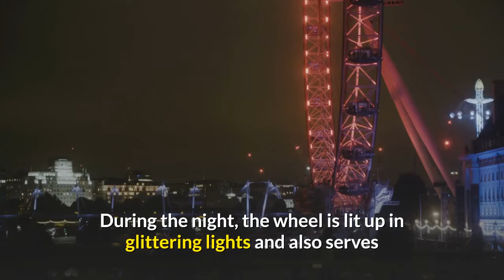17 Tourist Places To Visit in London - Sightseeing in london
sightseeing in london -  best tourist places to visit in london

Big ben (london's attractions):

Big Ben is the name given to the large bell on top of the Palace of Westminster Clock Tower. However, the English use this term more generally to designate the tower. This monument is one of the symbols of the British capital, and a must-see for tourists. The 96-meter-high clock tower was built between 1843 and 1859, and renamed "Elizabeth Tower" in 2012 in honor of Queen Elizabeth II, who celebrated her Diamond Jubilee.

Westminster Abbey:

Westminster Abbey is London's best-known religious monument. It is there that the kings and queens of England are buried, as well as certain personalities. This abbey was also the place of coronation of almost all the monarchs of the country. Its construction began in the 13th century, and lasted almost 300 years. Since 1985, the building has been a UNESCO World Heritage Site. It is a must see tourist spot for history lovers.

The London Eye:

The London Eye is a 135 meter high Ferris wheel located on the banks of the Thames. It was inaugurated to celebrate the year 2000, which also earned it the nickname "Millennium Wheel". If you want to see London from a different perspective, take a seat in one of the attraction's gondolas. With the district of Westminster and Big Ben nearby, the London Eye offers an exceptional panorama of the London capital. And to benefit from an illuminated landscape, the wheel is illuminated at night.

Soho neighborhood:

The district of Soho is the smallest of the British capital. Known for its social mix, it is home to London's Chinatown, a stone's throw from the main square of Trafalgar Square, and many gay establishments. Ideal for going out, the area is full of bars and nightclubs, as well as concert halls and cinemas. To enjoy a lively London night out, this popular area is the best option.

Picadilly Circus:

Picadilly Circus is a very touristic place, also popular with locals. This road junction has a square where is located a fountain with an angel of Christian charity. And above all, the originality of this place is the set of illuminated advertising signs that recall the famous Times Square in New York. The neighborhood is dynamic. It is home to Oxford Street, a long adjoining street known for its many shops. The shopping paradise !
The British Museum:

If there was only one museum in London to be chosen, this would be this one. The British Museum is England’s most visited tourist site, with more than 6 million admissions per year. Open to the public since 1749, it is a veritable gold mine dedicated to the history and culture of man. Its collections are made up of more than 7 million objects from all continents. This museum is free for everyone, so not to be missed. Plan a day to visit the entire site.

Buckingham Palace:

What would England be without its royal family, a true symbol of the country? Buckingham Palace, home to British rulers, is a must-see when visiting London. Countless tourists flock to the palace daily for a chance to spot a member of the Royal Family and to witness the Changing of the Guard at 11:30 a.m. (daily from April to July, and every other day on rest of the year).

Hyde Park:

It is the largest park in London, covering an area of ​​140 hectares. Hyde Park is one of the 9 Royal Parks in the city. Take a breath of fresh air by walking or cycling the paths of the park, and enjoy a romantic boat ride on the Serpentine. You will meet swans, ducks and squirrels. And there you can find a Speaker's Corner, or "speaker's corner", a place where everyone is free to speak in front of the audience.

Tower bridge:

Tower Bridge is a 65 meter high and 250 meter long bridge crossing the Thames. Its architecture is special since this bridge consists of two large towers connected by two high pedestrian paths and by a platform that opens to let boats pass. If you want a good angle to take a picture of it, stand by the Thames, both during the day and at night when it's lit up.

Camden Town:

Camden Town is London's alternative and trendy district. During your visit to the capital, plan at least half a day to wander the alleys of this district. You will be able to observe street art and soak up the surrounding punk and gothic culture. This colorful underground district is also filled with markets where you will find all kinds of rock-style clothes, and where you can eat at low cost thanks to the great variety of food trucks.